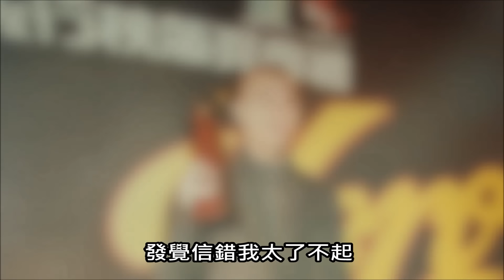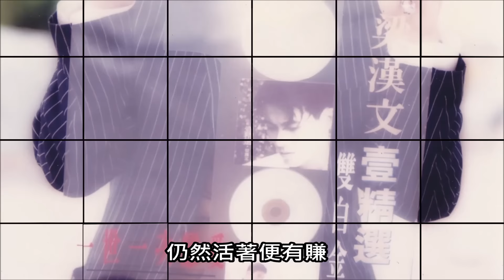梁漢文 Edmond Leung - 一路走來 (歌詞版) [Official] [官方]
一路走來
「走過20多年的音樂路，經歷了各種各樣的變化，今天，我抱著樂觀的態度，帶著十足的拼勁，準備迎接自己的下半場」－梁漢文

曲：側田
詞：陳詠謙
編：Tat for T2‭ ‬Productions‭/‬側田
監：側田
唱：梁漢文

有個世界童年時期藏於心中
美化到日後漸漸未及預期
那個歲數跳跳碰碰南北西東
永遠有天空夠我振翅高飛

發覺信錯我太了不起
才習慣挫折裡那滋味
努力爬仍未及你‭ ‬洩不洩氣

但我不多貪
從追追趕趕知世事極難
從來來回回迎路中急彎
沿途步伐未放慢
誰人幸運便偷一眼
然後靜靜面對當前患難

從高高低低將怨恨奉還
從平平凡凡尋夢想空間
長路漫漫亦燦爛
回頭望著路軌感嘆
仍然活著便有賺

痛過喊過情人仍然留於家中
偶爾會患病但是並沒異常
有過富貴也有志氣窮得輕鬆
世界每朝早送我鳥語花香

我已慣了跌到滿身傷
才學會笑要笑最響亮
進度緩仍邁步上‭ ‬敬不敬仰

長路漫漫亦燦爛
仍然活著便即管笑一餐

從高高低低叫天地汗顏
長路漫漫亦燦爛
猶幸我不多貪（難不難）

長路漫漫亦燦爛
仍然活著甚麼都笑一餐